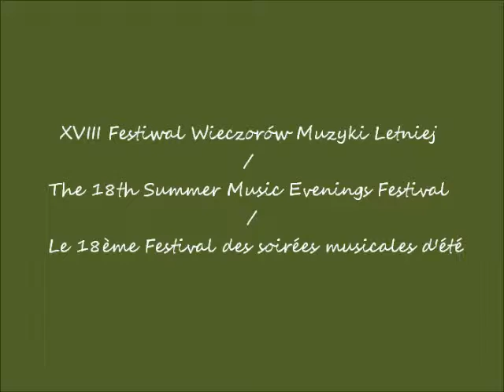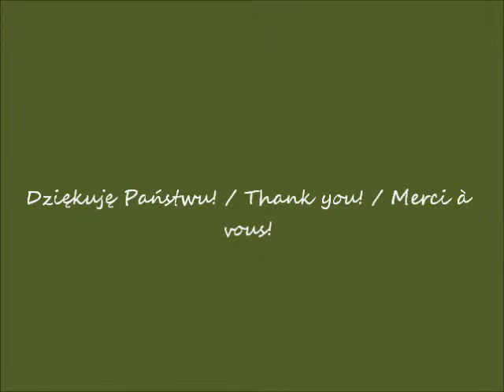2018 08 29 Warszawa w oczach Romana Dziekanka cz 9 koncert po godz 18 00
Dziekanka. Dom Studenta Uniwersytetu Muzycznego / Student's House of the University of Music / Maison des étudiants de l'Université de Musique
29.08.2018 po / after / après 18.00